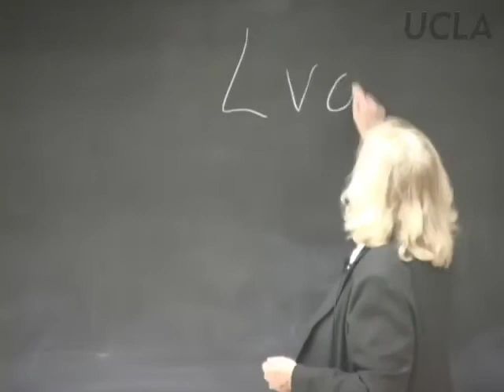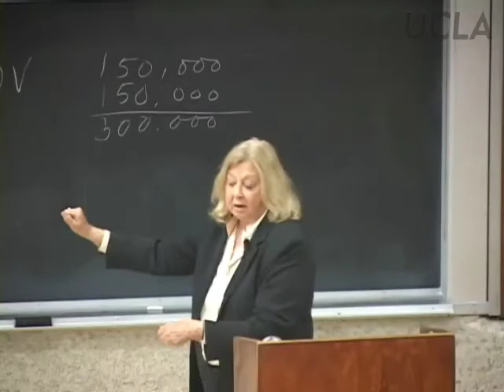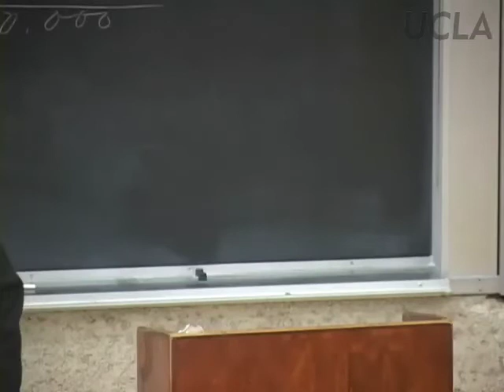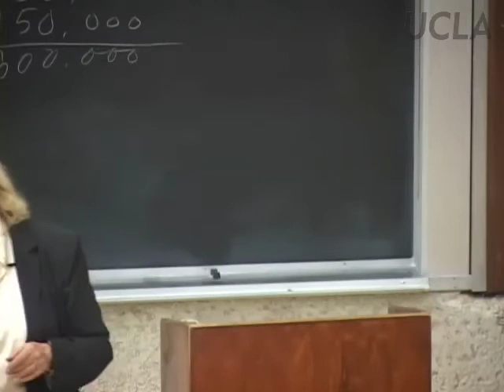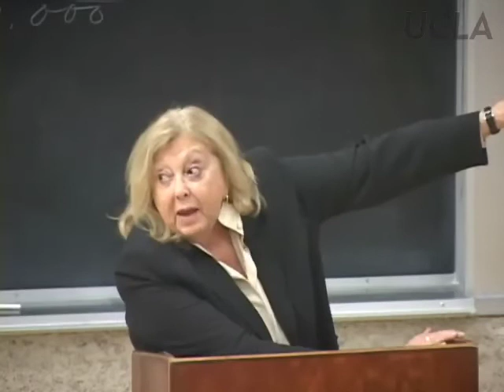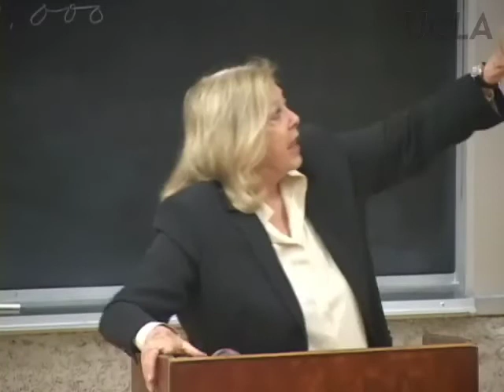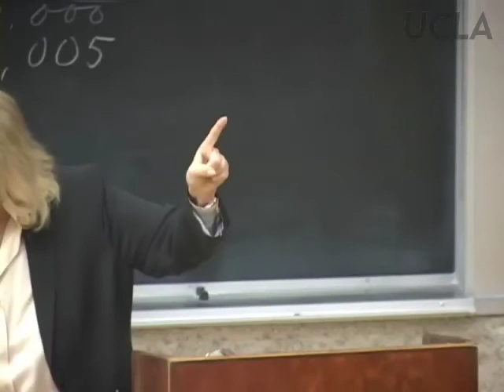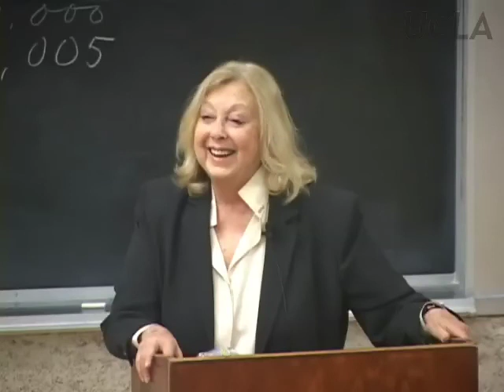Holocaust in Film and Literature, Lec 14, German 59, UCLA